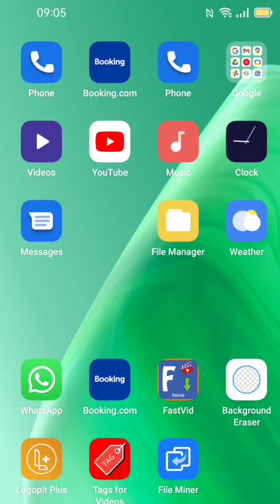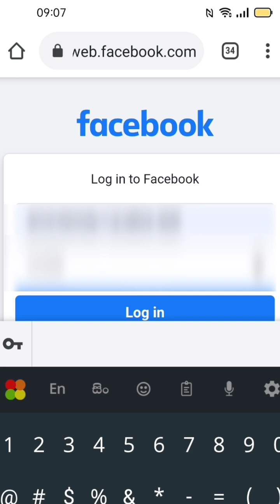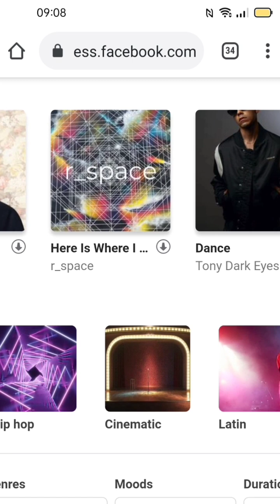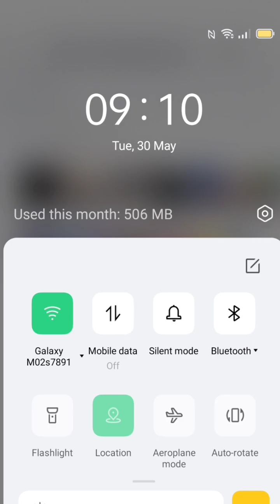How to Download Sounds in Facebook Creator Studio | On Mobile | Facebook Creator Studio Sinhala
LK TECH